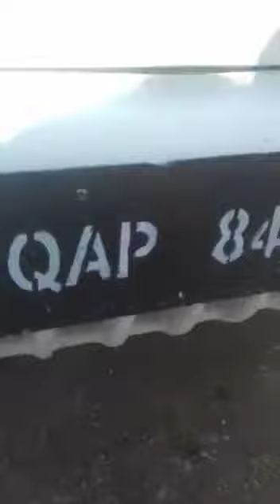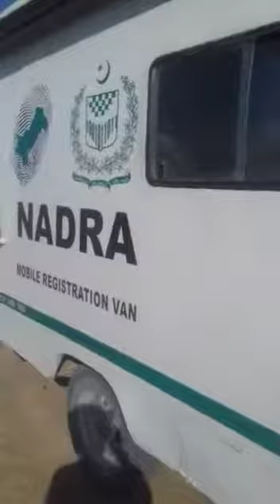KHARAN activities Of NADRA,s Official